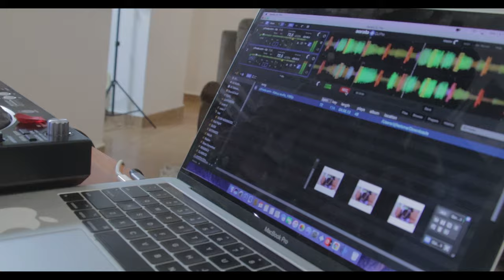Latest Kalenjin music - Fleva Alkee Kakuu Official Music Video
Audio producer; Dj Wesso (Wezzans Production)
Video director; Kiibe (Spincity Creations)

This is Electrical sound, Fleva alkee come with the sound to make kalenjin music taste sweet, especially when its a love song.